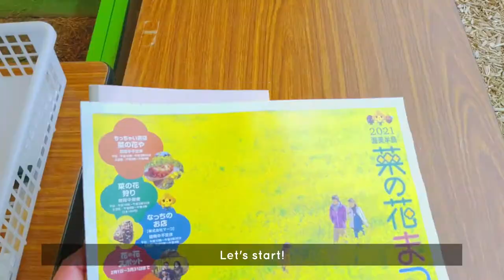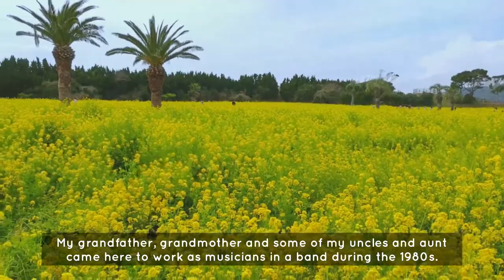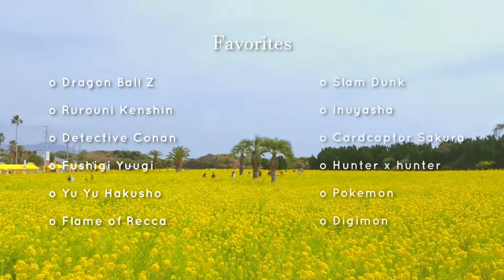How I Became a Teacher in Japan! | a day in my life in spring 🌸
Hello there! ╰(*´︶`*)╯

Let me tell you the story of how I got to live in many people's dream country, JAPAN! It is surely not a fairy tale but definitely an interesting story to tell. 💕
All the while touring Irago Nanohana Garden and the beaches nearby in Tahara City.

I hope this video of mine will inspire you to move forward, continue dreaming and trust in His plans. 🙏

Mata ne! 😊🌼

Chapters
0:00 - Intro
1:00 - Japan
2:09 - Dream
3:20 - Opportunity
5:03 - Process
6:12 - Life in Japan

Certificates
• 120 hour TESOL Certification

🎵 LIMO Recording Studio
      Track: Angel’s Dream - Aakash Gandhi

Vlogging Tools
Phone: Asus Zenfone 5z
Camera: Fujifilm X-T100
Tripod: Manfrotto PIXI
Mic: Maono Mini clip Microphone
Laptop: Lenovo y700
Software: Wondershare Filmora

✨Stickers - Giphy.com